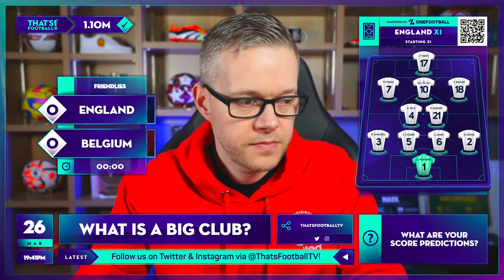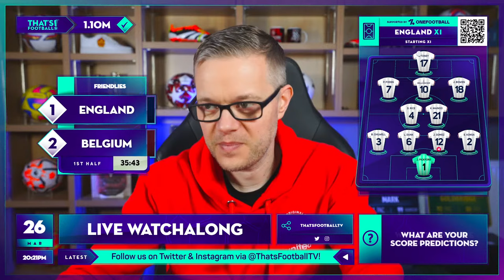ENGLAND vs BELGIUM LIVE with Mark Goldbridge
England vs Belgium live watchalong with Mark Goldbridge. Can Southgate and England put in an impressive display ahead of the Euro's? Missed this months offer?